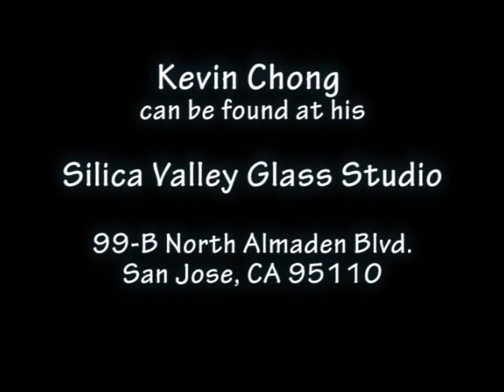Taming Glass with Kevin Chong, glass craftsman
This is a video showing how Kevin Chong makes large glass globes to be used in street lamps. The video shows the whole process, from the molten glass, to shaping the glass, to the completed globes.

Kevin Chong can be found at his Silica Valley Glass Studio at:

99-B North Almaden Blvd.